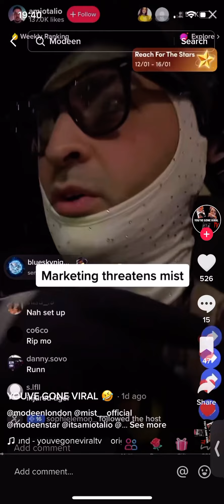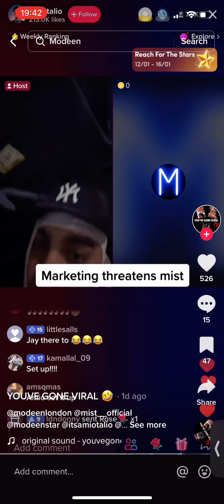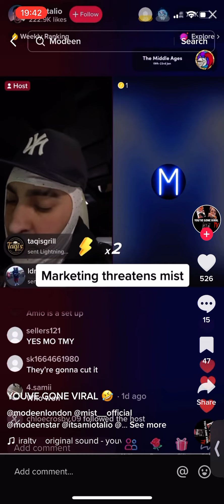MARKETING THREATENS MIST FOR FIGHTING MODEEN!